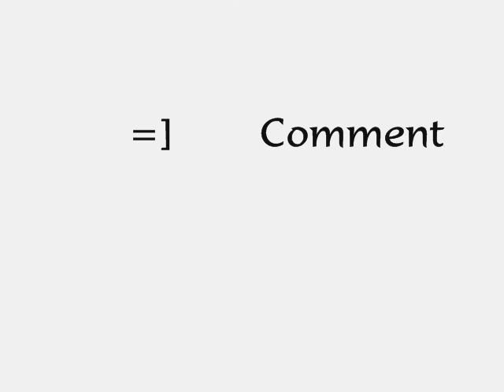A Day In The Life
Just a short and random thing i pulled together(by myself).

SONGS:
Andy Griffith Theme Song
The Kill-30 Seconds To Mars
Candle(Sick and Tired)-The White Tie Affair